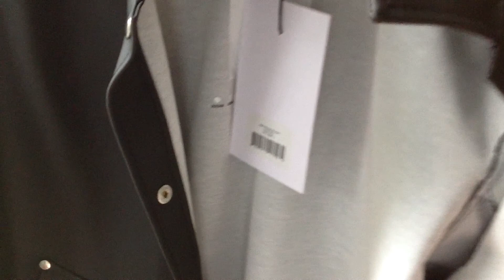STUTTERHEIM RUBBER RAIN JACKET ASPUDDEN GUMMIJACKE FRIESENNERZ RARE EBAY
For sale STUTTERHEIM RUBBER RAIN JACKET ASPUDDEN SIZE L RARE EBAY starting Jan. 2018.